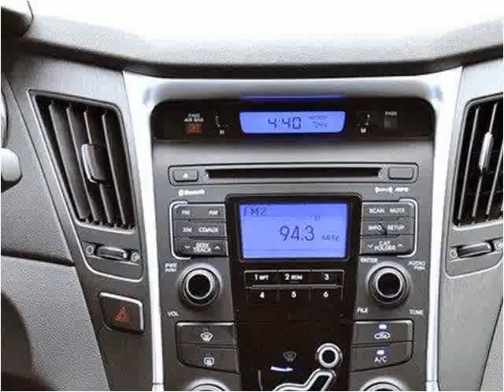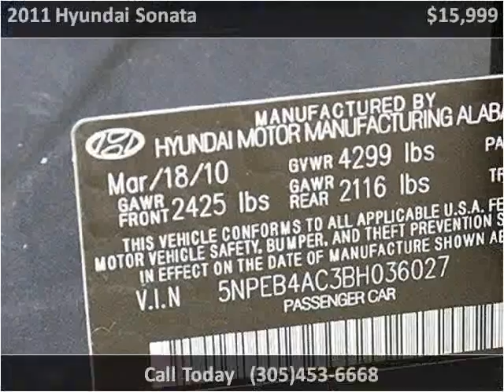2011 Hyundai Sonata Used Cars Lake Worth FL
This 2011 Hyundai Sonata is available from Off Lease Only .